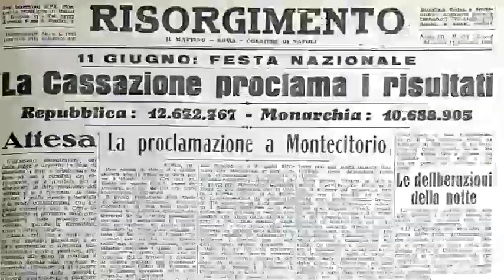Berlusconi sul presepe, la statuina di Genny Di Virgilio e il messaggio: «Ciao Silvio»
Anche il noto artigiano napoletano Genny Di Virgilio ha voluto rendere omaggio a Silvio Berlusconi dopo la sua scomparsa.

E così il celebre creatore di statuine di San Gregorio Armeno ha accompagnato quella del Cavaliere con un messaggio che recita “Ciao Silvio”.

Video Newfotosud, Renato Esposito